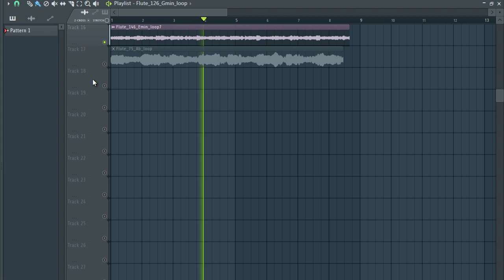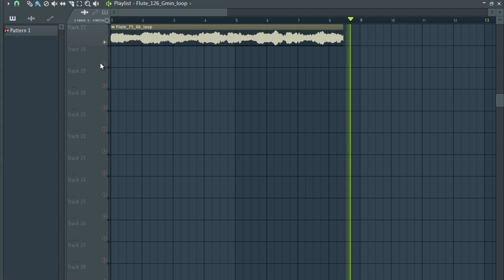FREE sample pack + free loop kit / Flute Samples | Ep4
The equipment I use to produce:

My Interface
My Headphones
My computer

ING:

sample pack
flute loop
flute
keys n krates
loop kit